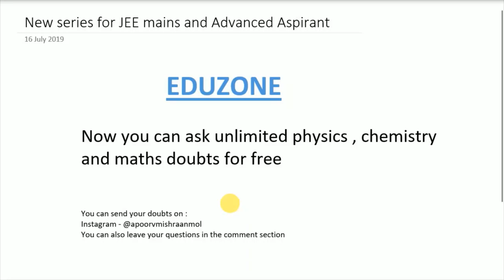A body starts from the origin and moves along the x – axis such that the velocity at any instant ...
PHCH1027
A body starts from the origin and moves along the x – axis such that the velocity at any instant is given by (4t3 -2t ) , where t is in second and velocity is in m/s . what is acceleration of the particle , when it is at distance 2m from the origin .

Eduzone

Now you can ask unlimited physics, chemistry and mathematics doubts for free.
You can send your doubts on :
You can also leave your questions in the comment section

EDUZONE